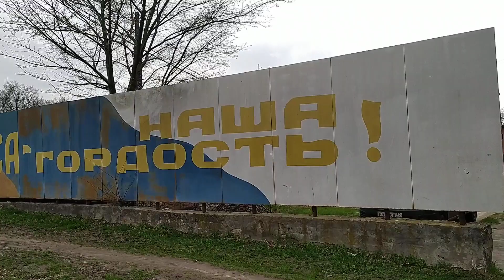СКАНДАЛ!Гордость Жуковки на первомай утонула в мусоре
Это фиаско жуковских чинуш! Жители говорят что им все до пуделя!!!
Если раньше к 1 мая хотя бы центр города убирали и украшали, то в этом  году желто блакитный стенд" жуковка наша гордость" облупился ,поржавел и утонул в кучах мусора!
Ну и это гордость Жуковки!??